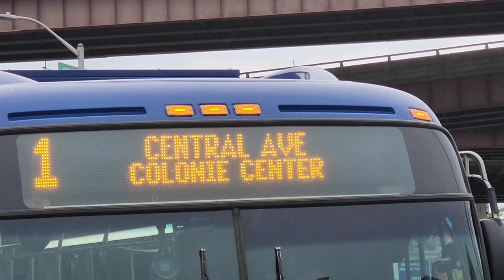Cdta bus and Coach bus action in Albany and Crossgate mall S1EP47 P2